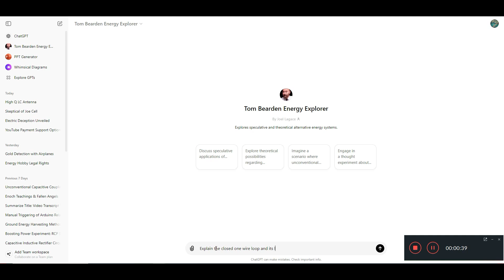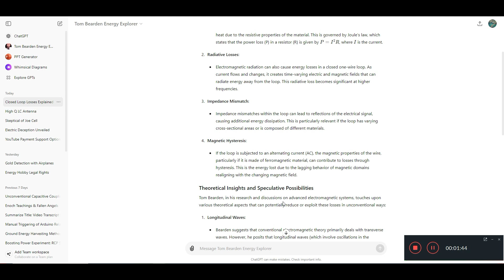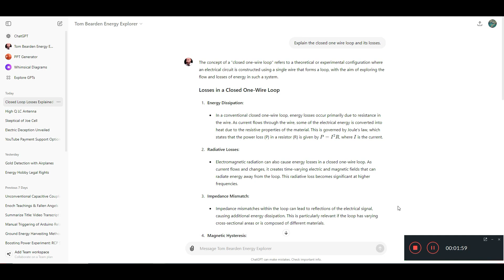Tom Bearden Assistant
Good day folks with the new features of ChatGPT it let me train my own A.I with lots of troubles and prompt work arounds it seems to work great right now and is answering and assisting in every question without hesitating about uconveinal science.

I trained this with all the open source Tom Bearden documents I could find and build my own PDFs to upload to Open A.I to build the custom GPT.

So use it while it works! I can't guarantee how long Open A.I is going to keep this up.